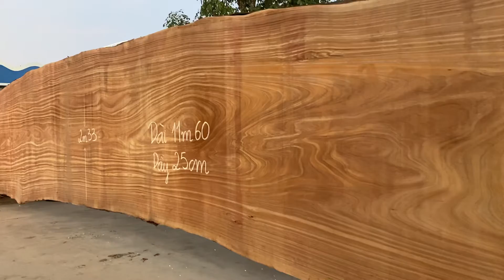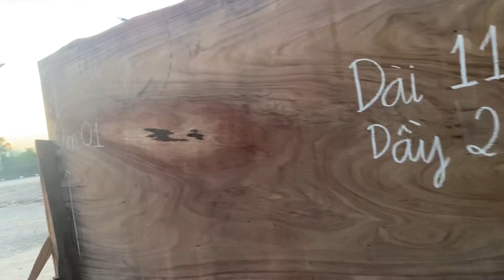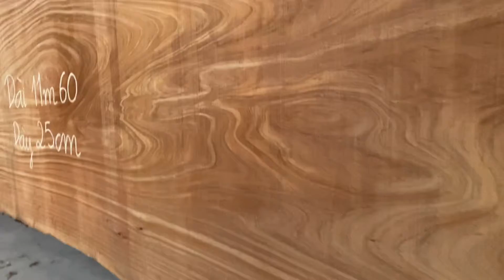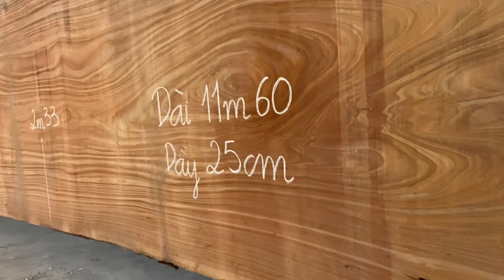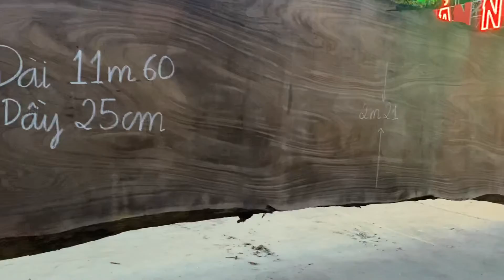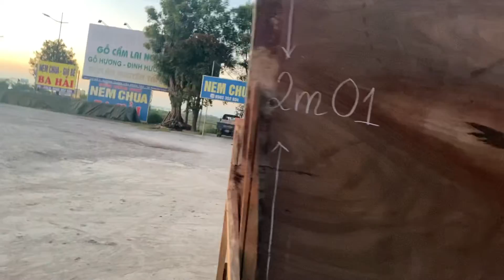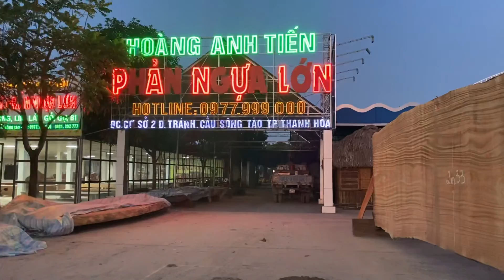Siêu phẩm Gỗ Hương Dài 11m60, rộng 2m34, dầy 25cm Vân chun rối,hàng cực hiếm lh:0888.888.836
Tấm hương có 102, hàng hiếm chưa từng có,độc nhất vô nhị.